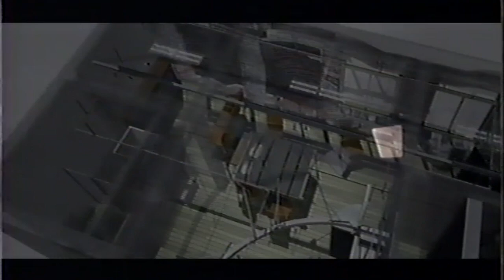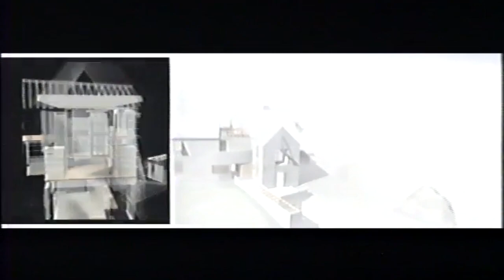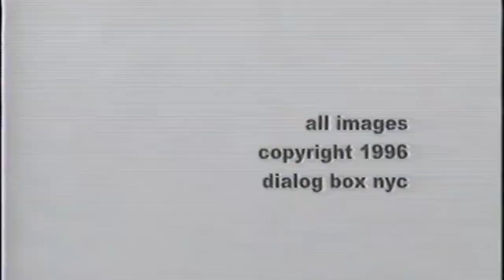'dialog box' reel 1996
DBOX is a creative communications agency.
Strategy | Design | Creative Content | Implementation
London | Miami | New York